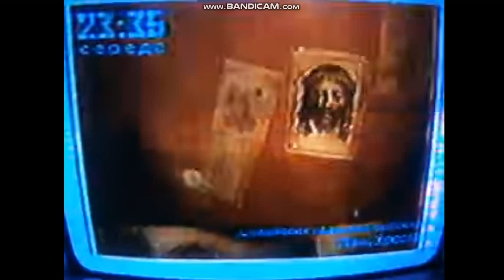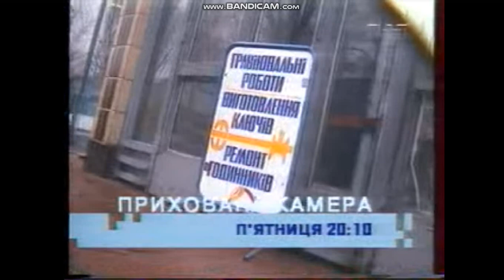Все заставки канала (1+1, 19.11.2001 - 05.09.2004) 2.0.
Большое спасибо Ходаковському, Денису Касьянову, Enya Morricone, Pasjonat Krakowski, mitay1993, Роме Лаште, Dalienaff и т.д.
Я не крал видео у других пользователей! Просто пригодилось!